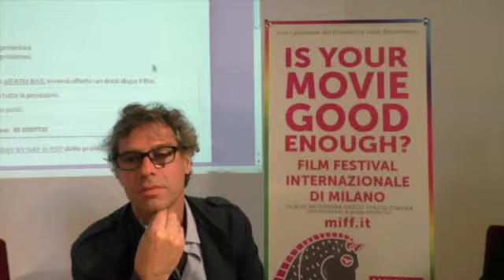Filmmaster Productions partner del Film Festival Internazionale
LORENZO CEFIS E FEDERICO BRUGIA, FILMMASTER PRODUCTIONS